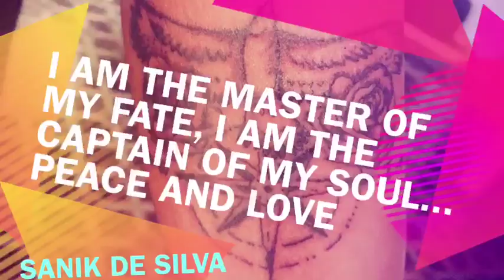My New Tattoo ( iMovie )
@stranshad: My new